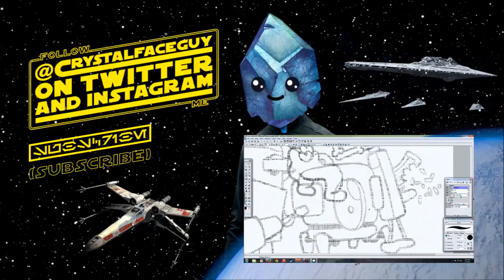StarWars Battlefront #2 | YEET!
CrystalFace Description Show

Want to listen to the music from my channel? Welp, here you go!

Follow Curbside Jones and all his music making madness!

Intro was crafted by my best friend Chase Adams, follow him on the socials!! :D